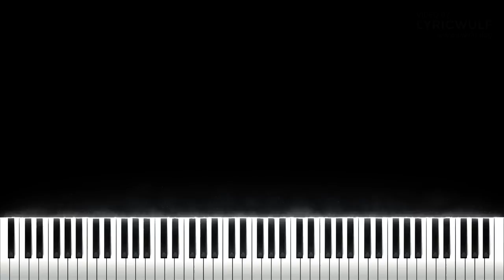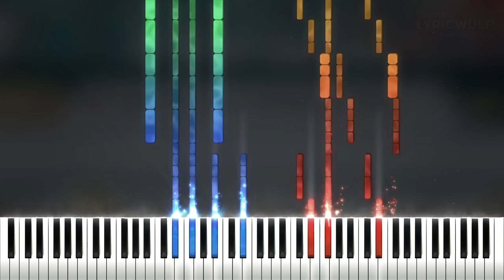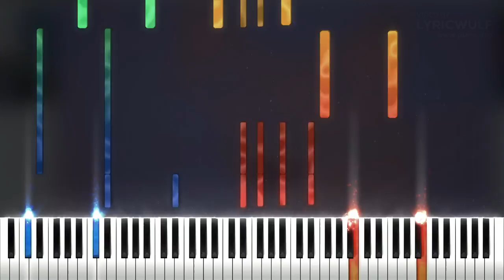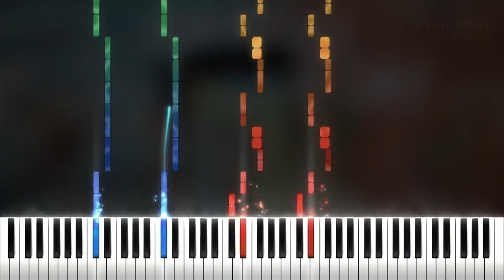Zero - Imagine Dragons Synthesia (Wreck It Ralph Breaks The Internet)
Loved the first one loved the second one, both great movies; anyone agree? Could have gotten this out there a little sooner but better late than never ay? As always we're welcoming submissions and requests.

Bored of Synthesia Tutorials? Be sure to check out FlowKey, an exciting and enjoyable experience to Learn Piano from your computer or mobile device!

“WeimTime LLC” and its associates in NO WAY claim ownership of the ORIGINAL composition, rather, this PARODY version which is declared BY LAW in SECTION 17 of the US Copyright Code.**